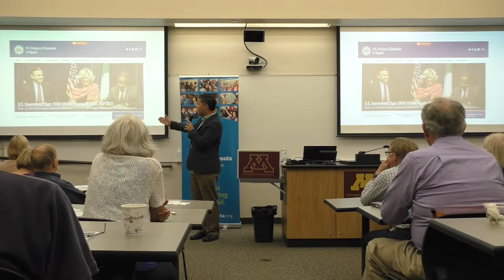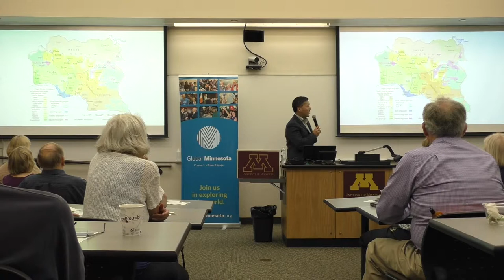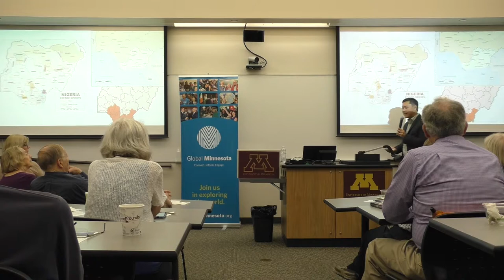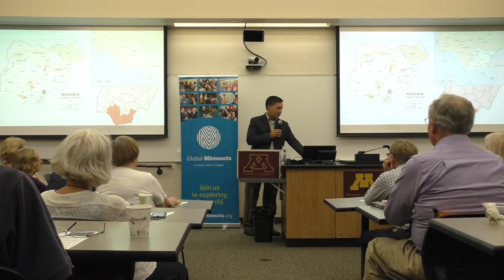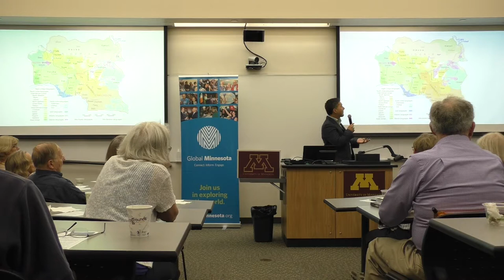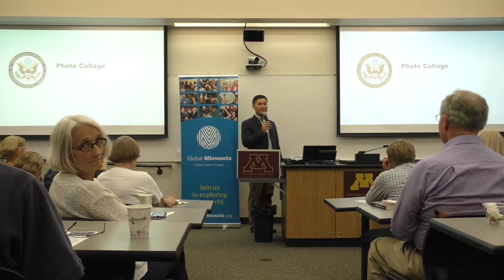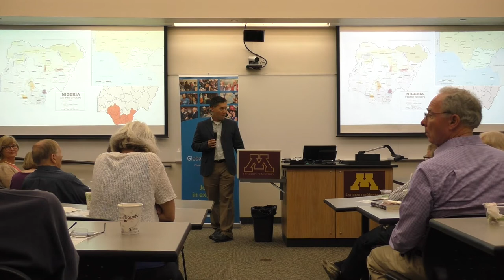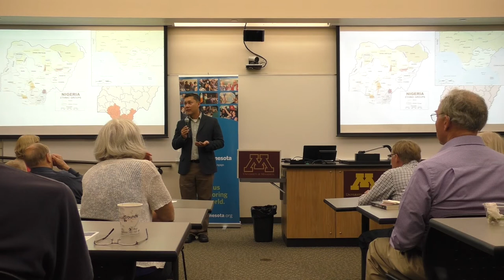A Foreign Service Briefing from Nigeria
Get the latest news from Nigeria as U.S. Foreign Service Officer Lawrence Foster shares his experience of working in Lagos during his first diplomatic assignment.